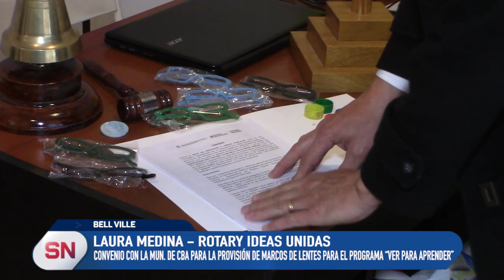ROTARY IDEAS UNIDAS CELEBRÓ UN CONVENIO CON LA MUNICIPALIDAD DE CÓRDOBA (1º)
El programa lleva el nombre de Ver para Aprender y busca detectar deficiencias visuales en niños y favorecer su tratamiento temprano. El convenio, basado en la economía circular, consiste en el proporcionamiento de tapas plásticas para la confección de marcos de anteojos.